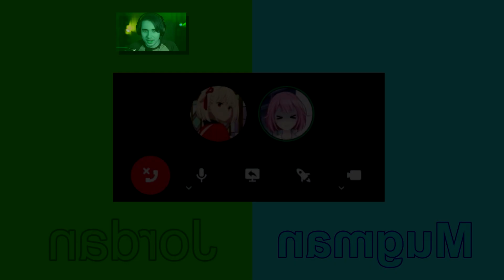Maniya19 And jaysquared's Custom Sources - Sparta Literally Remix V2 (Cosmicss Cover)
"pangit na ha? hatdog"

hello everybody, maniya19 or mugman19 here aka the guy who had his main channel terminated (idk) the channel is all about sparta remixes, mugman watches, and more stuff.

late bday gift for my filipino boi @greenbean_sr (im fucking late but who cares)
probably the last sr because im going to a church
happy late bday my man! youve made me happy so i decided to put this all together for ya, even tho its not the one you thought it was i wanted to do this cuz we've made these types of sources, i love you (as a best friend) as always and gl on your driving :D

Note To Every Remix Ive Created:sorry for bad balancing issues on these remixes ive tried my very best but my headphones or i just suck at doing them
if you want to criticize please do so that i can improve, but please dont criticize it too far or too much be friendly with your criticism thank you
also its okay if the remix is okay, i suck at doing them but i tried my best so please support

This remix was made in:
Melodyne 5
FL Studio 21.2
Veg File Name: mugman and jordan.veg
Worst thing working on this: was to ask cosmicss to edit the audio but he went somewhere, he was back but i forgot to tell him to edit it (next time maybe)

Everything was made from scratch and by hand. No .VEG replaces were used in the making of this video.
Base Covered by @CommonSenseSpartan21
Source is on the title (and every single custom sources we've made)